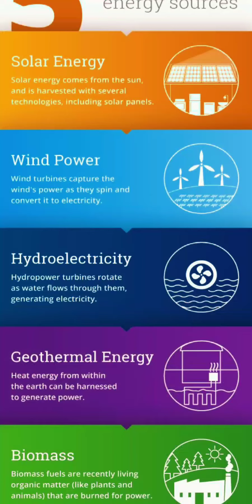CLIMATE CHANGE (STS TASK 2)